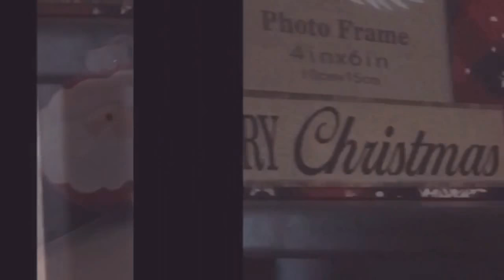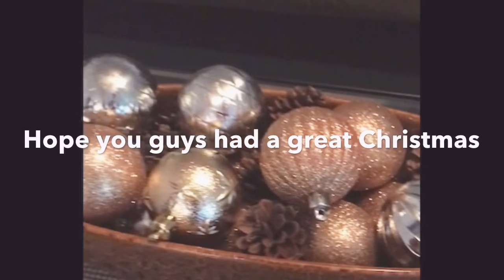Christmas decor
Hope my glam fam had a wonderful Christmas!!!
These were my Christmas decorations that I purchased at either dollar tree or 99 cents only store! Hope you guys enjoy